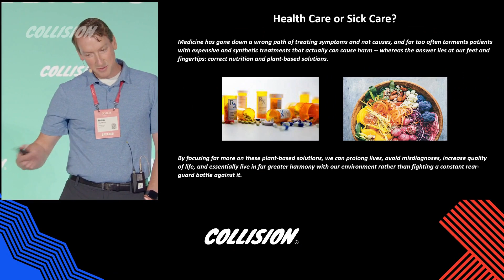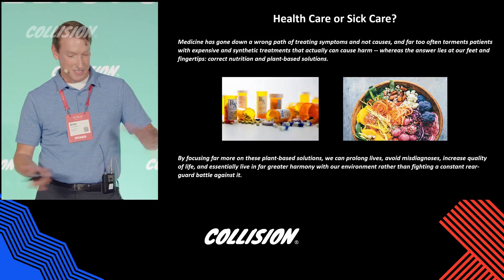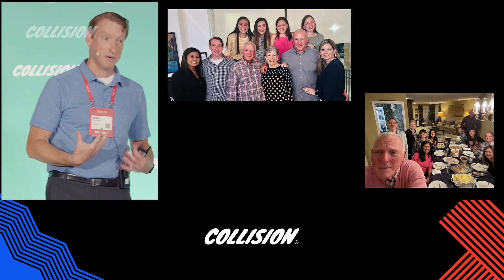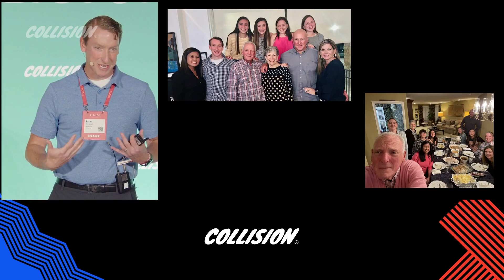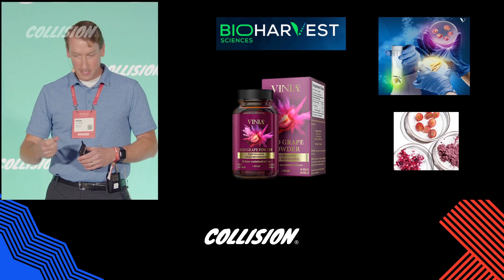Dr. Brian Cornblatt presents keynote at HealthConf summit at Collision 2023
Chief Medical Officer Brian Cornblatt shares the personal journey that attracted him first to medicine, and then to exploring the health benefits of plant based nutrients. Dr. Brian now leads the clinical studies programs for BioHarvest Sciences, testing the health benefits of BioHarvest's plant cell products.